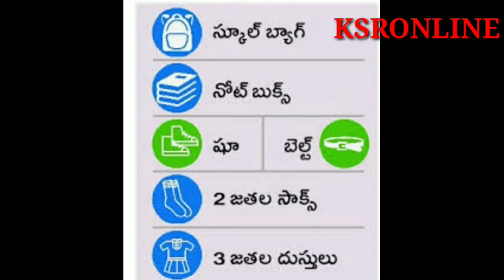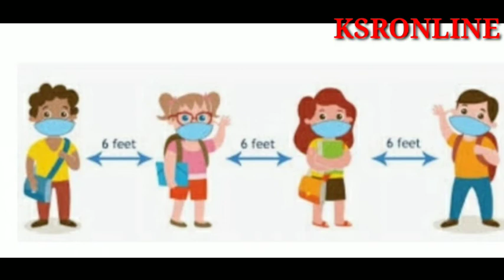ఏ.పీ.లో స్కూల్స్ ఎపుడు ప్రారంభం కాబోతున్నాయి?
మన బిడ్డల బాధ్యత మనదే...